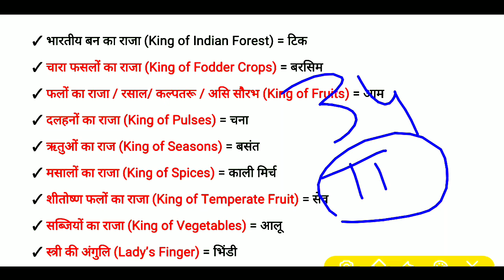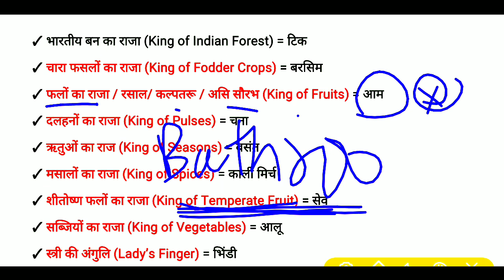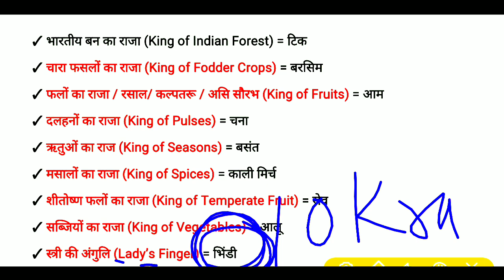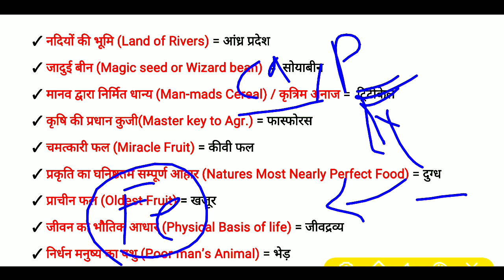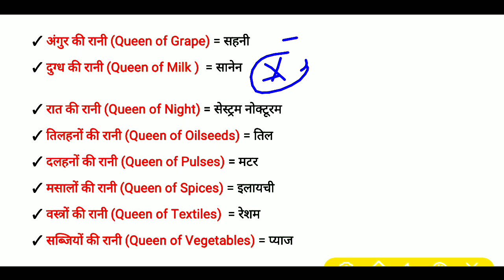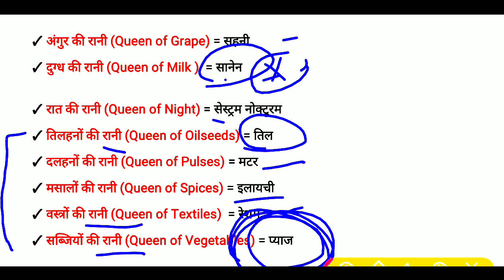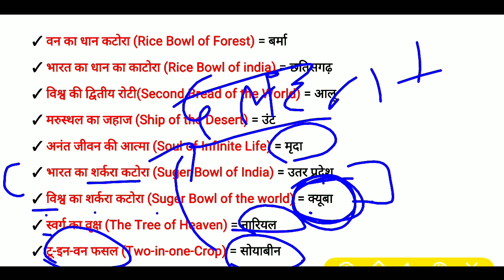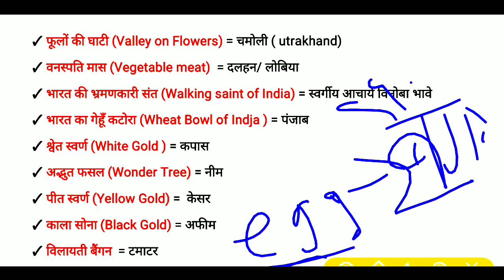🔴कृषि विज्ञान विशिष्ट उपनाम | एग्रीकल्चर क्लासेज Agriculture Supervisor Online Live Coaching Classes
कृषि की विभिन्न प्रतियोगी परीक्षाओं के लिए महत्वपूर्ण बुक्स :- 📚

👉 *एग्रीकल्चर  टॉप - 5 बुक* हिंदी मे 👈

1. एस आर कांटवा ( SR KANTWA Book) Letest Eddition  हिंदी मे

2. एग्रीकल्चर गाइड - ( Surandra Haritwal )

3. नीम राज सुंडा ( हिंदी मे) :-

4. एग्रीकल्चर साइंस ( पुष्पेंद्र कुमार)

5. मूलभूत कृषि ( NR SUNDA, PD CHODHARY)

👉 कृषि पर्यवेक्षक ( Agriculture Supervisor) बेस्ट बुक 2021 👈

1. एग्रीकल्चर गाइड - ( Surandra Haritwal )

2. हैंडबुक ऑफ एग्रीकल्चर सुपरवाईजर

3. एस आर कांटवा ( SR KANTWA Book) Letest Eddition  हिंदी मे

*JET / ICAR / BHU के लिए उपयोगी बुक्स 📚 -* 👇

1. NSA जेट गाइड 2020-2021 ( Dr. राजीव चौधरी)

2. वस्तुनिष्ट कृषि विज्ञान ( Dr. Pd चोधरी)

3.  जेट गाइड ( HINDI )

4.  ए कंपेटेटिव बुक ऑफ एग्रीकल्चर
( Nr Sunda ) -

5. मूलभूत कृषि ( Nr Sunda, PD CHODHARY)

👉 एग्रीकल्चर  बुक ( हिंदी मे  ) 👈

1. एग्रीकल्चर सक्सेस  ( bhani Ram dal, Mamta dal) -

2. UP TGT एग्रीकल्चर बुक  ( Arihant) -

3. Bsc एग्रीकल्चर बुक 2021 - ( Arihant)

4. TGT PGT GIC LT कृषि  परीक्षा सोल्वड पेपर्स -

5. हैंडबुक ऑफ एग्रीकल्चर सुपरवाइजर -

👉कृषि विज्ञान विभिन्न प्रतियोगी परीक्षाओं के लिए उपयोगी बुक्स 📚

 👉 Agriculture Top 5 book's  in English  ( अंग्रेजी / English मे)👈

1. Compitative Book Of Agriculture ( Nr Sunda) -

2. Objective Agriculture ( SR KANTWA)

3.  Fundaments Of Agriculture ( Arun Katyayan) -

4. General Agriculture ( Muniraj Singh Rathore) -

5. Agriculture At a Glance ( Rk Sharma)

Other Agriculture Book's in English -

1. Objective Agriculture ( Rl Arya)

2. Objective Agriculture ( Neem Raj Sunda) -

krishi Parayvekshak Bharti 2021
Krishi Parayvekshak Syllabus 2021
कृषि पर्यवेक्षक सिलेबस 2021
Agriculture Most Important Questions Answers
Agriculture live Coaching Classes in Jaipur Udaipur
Agriculture Online Test Series